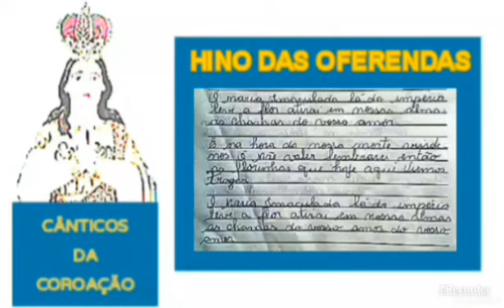Minissérie Cânticos Da Coroação De Nossa Senhora Em Calumbi-PE/Hino Das Oferendas